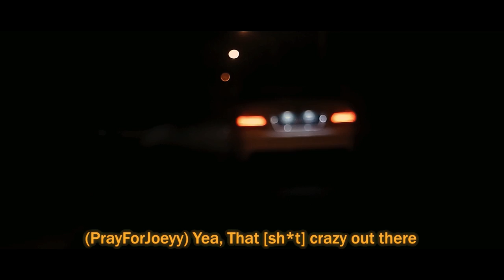PrayForJoeyy - Mink (Official Music Video) by Adore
Official music of 'Mink' by PrayForJoeyy of BIT90s Gang .

Production of Adore Studios.